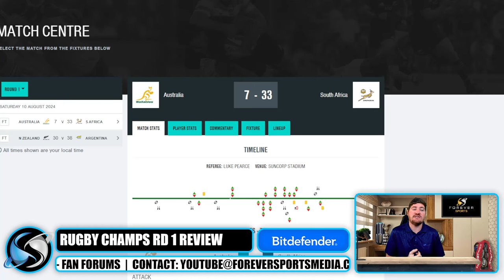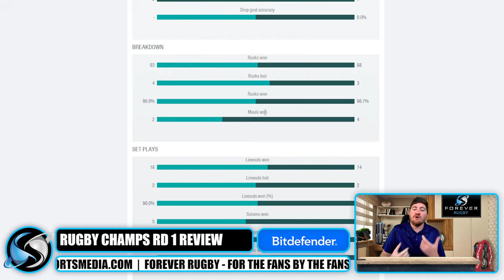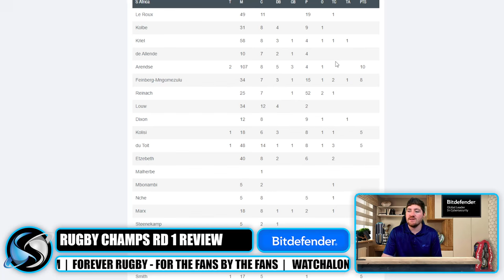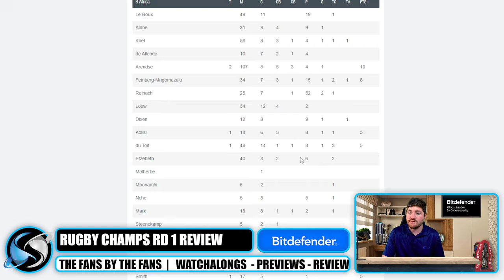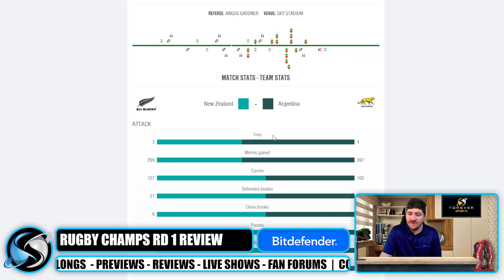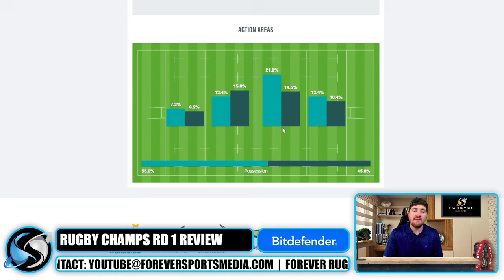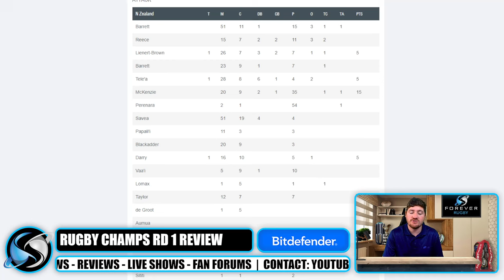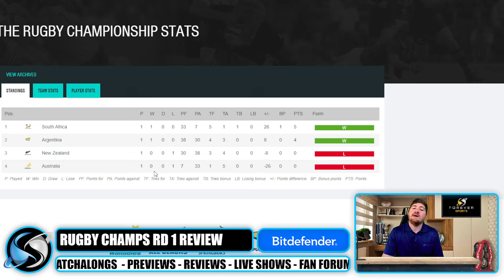PRESSURE GROWS ON SCOTT ROBERTSON! | Rugby Championship Round 1 Review